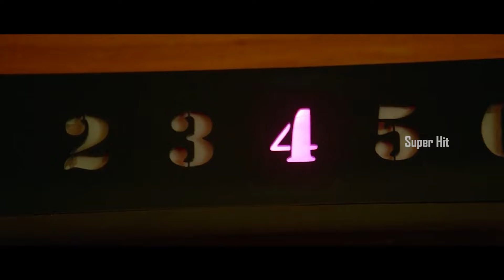Gopichand || Mehreen Pirzada | Rajesh Khattar Telugu Full Action Thriller HD Movie | Super Hit